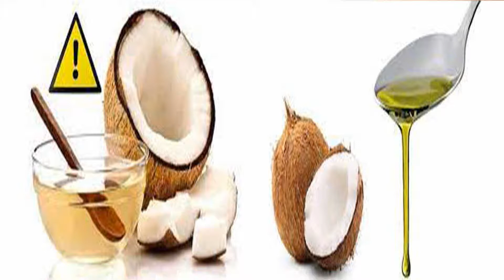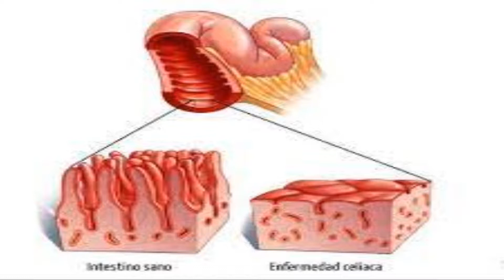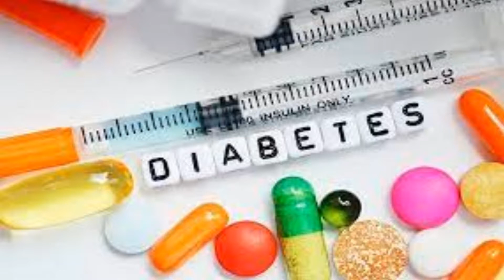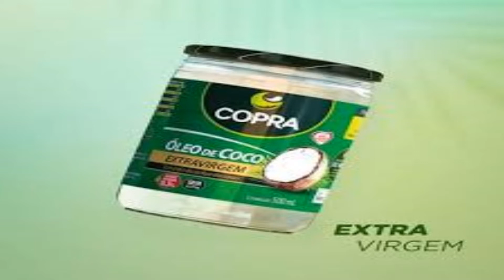Contraindicaciones del aceite de coco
Aunque desde hace un buen tiempo se viene promocionando al aceite de coco como un producto con grandes beneficios, lo cierto es que se debe tener precaución en su consumo. Veamos por qué.

El coco es uno de los productos más versátiles que existen. Tiene aportes tanto desde el punto de vista nutricional, como en estética. Pero al mismo tiempo, la ciencia ha comenzado a advertir sobre las contraindicaciones del aceite de coco.

Frente a las propiedades y los beneficios del aceite de coco existe una aguda polémica que aún no se ha zanjado. La sustancia está compuesta por ácido láurico, caprílico y cáprico. Esto implica un alto contenido de grasas saturadas, por lo que su ingesta habitual puede resultar nociva.